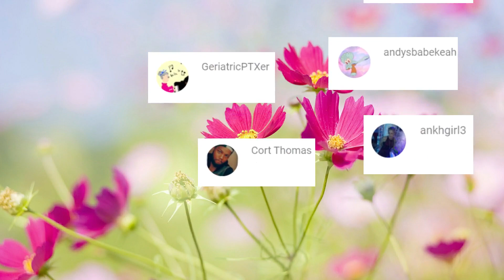SUPERFRUIT - GUY.EXE | Music Video Reaction!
Thank y'all so much for coming through to watch our superfruit video we really appreciate the love that you show. While you are here go check out some of our recent and previous videos that we have done so far.
👻: brandy_wine16
maxine_kenyatta
Maxine Hemingway
Thank you once again to andysbabekeah, Tootsr Brwn, ankhgirl3, Cort Thomas, Anessa Lyn, and Geriatric PXTer for today's video request, if you want to check out the original video click the link below: